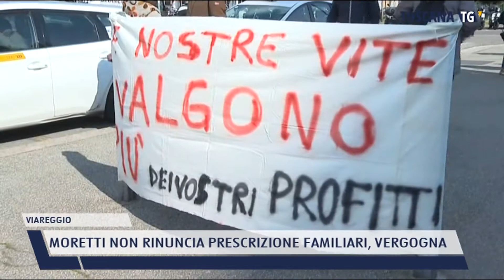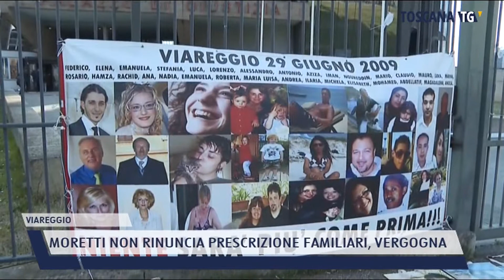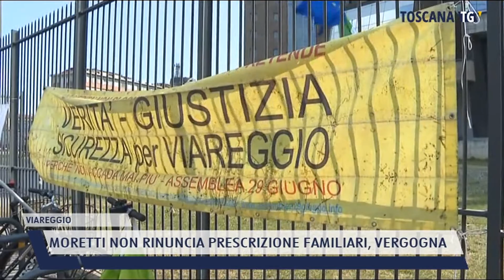2022-03-07 VIAREGGIO - MORETTI NON RINUNCIA PRESCRIZIONE FAMILIARI, VERGOGNA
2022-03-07 VIAREGGIO - MORETTI NON RINUNCIA PRESCRIZIONE FAMILIARI, VERGOGNA